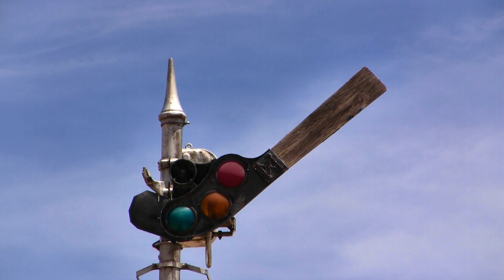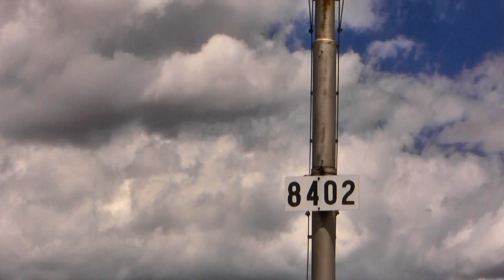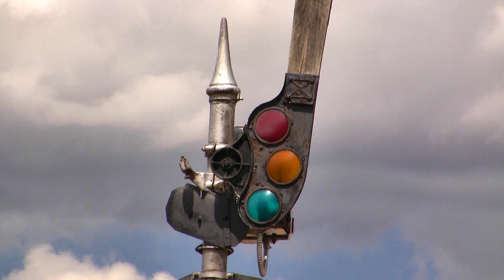Amtrak travels through the deserts of New Mexico, South of Levy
Two Amtrak trains heading North and South travel through the deserts of New Mexico. This is the only traffic on this line. The 100 year old semaphore signal is still working as well as over 40 others on this line. The weather in the Summer is stunningly beautiful in New Mexico. Rain is a rarity and weather can change quickly. One minute it will be clear and sunny. Then a few minutes later dark, cloudy and pouring rain.